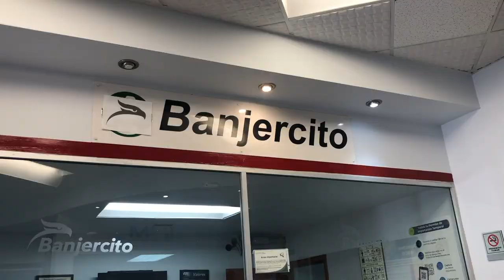Checking Into Mexico On Our Sailboat During a Pandemic. Sailing Canada - Mexico (Ensenada) [Ep.4]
In this episode we leave San Diego and check into Ensenada Mexico at Baja Naval. We spend a few days exploring the city before we start making our way further south down the Baja Peninsula towards Bahia Tortuga,  or turtle bay.